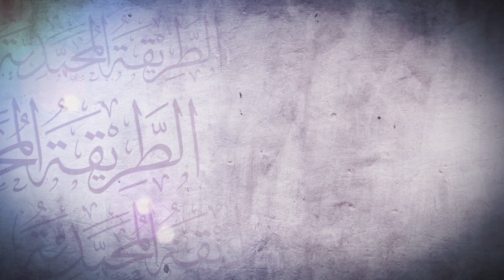29) Tarikat-ı Muhammediyye Okumaları - Akidede Hassasiyet [2] - Nureddin YILDIZ